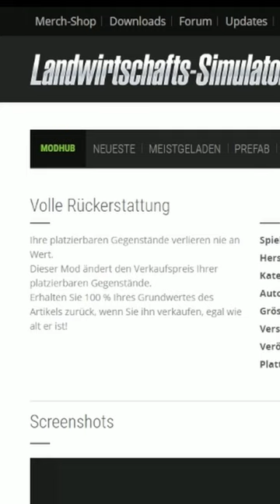LS22 | Volle Rückerstattung beim Abriss von Gebäuden 🙏🏻 FS22 Landwirtschaftssimulator22